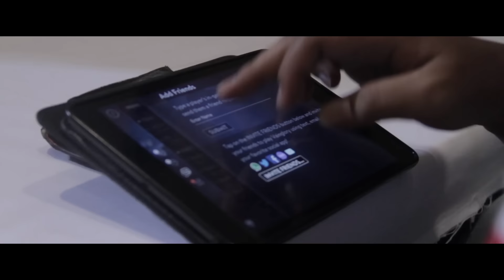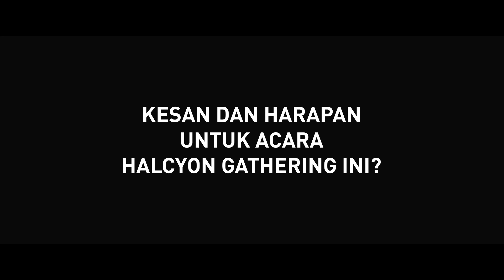VainGlory HALCYON GATHERING 2.0